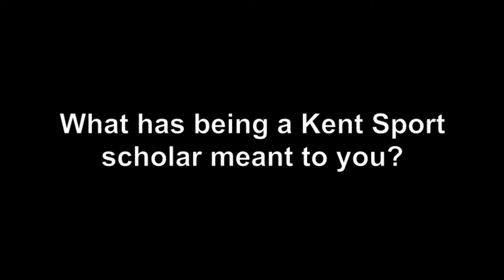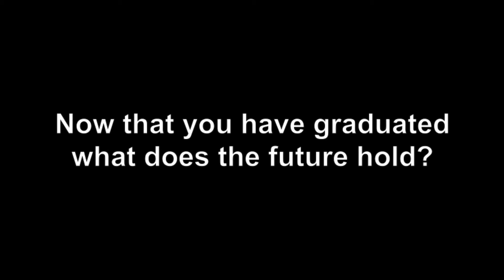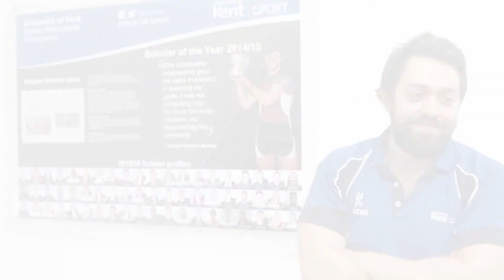Kent Sport Scholar of the Year 2015 - 2016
Congratulations to Leigh Wetheridge who is the University of Kent sports scholar of the year 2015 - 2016. We joined Leigh in the Kent Sport fitness suite for a training session and asked her a few questions.